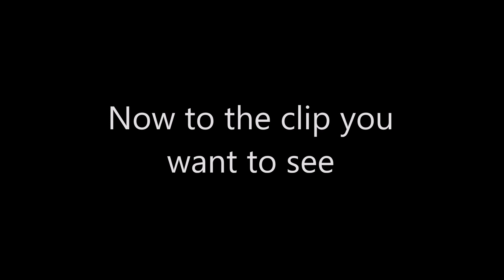Venice Police Florida Charge Man For Resisting What Do You Think???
O Beautiful for patriot dream
America! America! God mend thine ev'ry flaw,